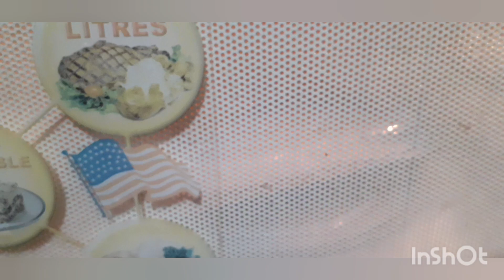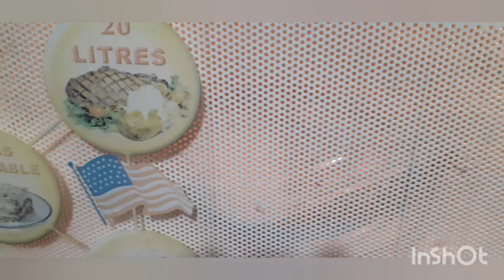kain tayo guys#grab_online_fooddelivery sa masungit na panahon dito sa Benguet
online food thru grab is what we did when we ran out of food stock during stormy weather